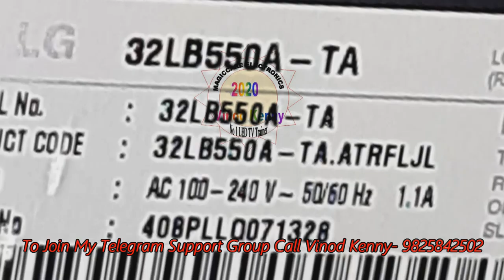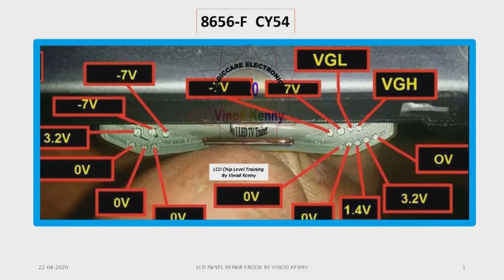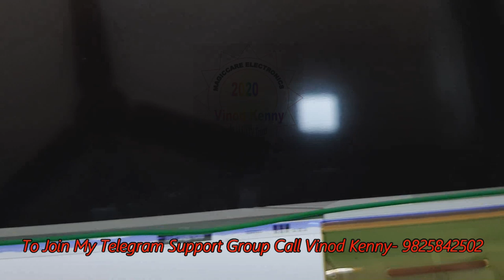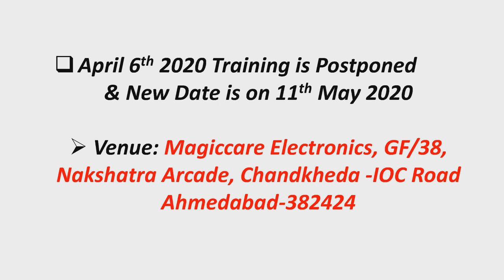LG Panel Repair VGH Fault Slow Panel Repair in LG 32 Inch LED TV with English Subtitle.